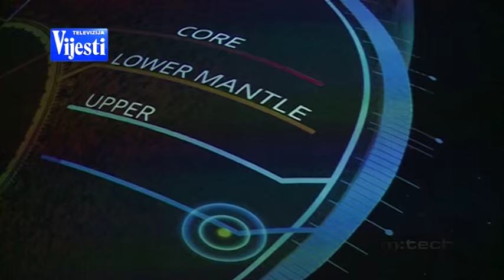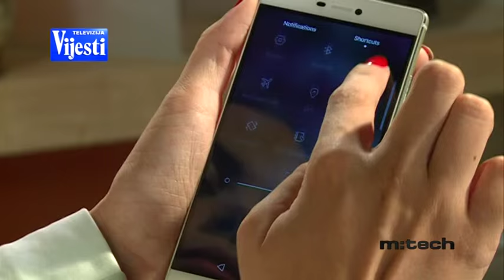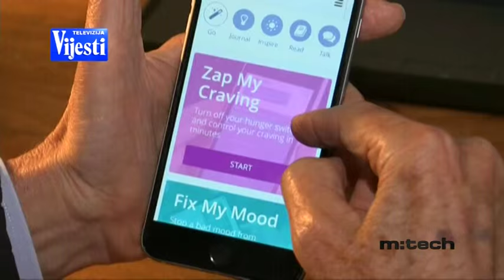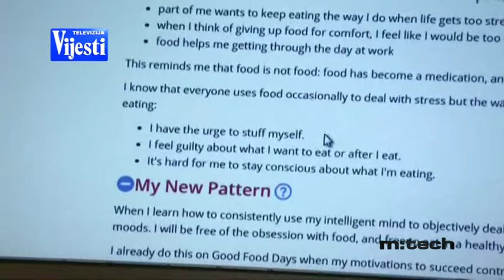Mtech TV Vijesti 30.09.2015.